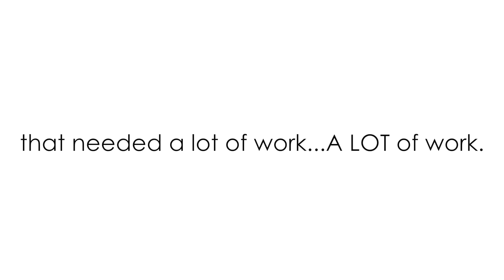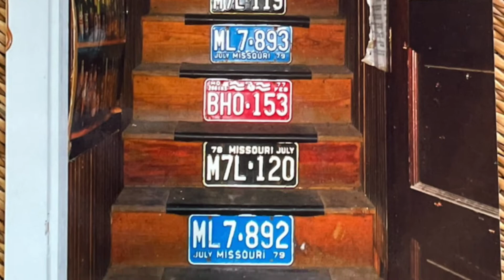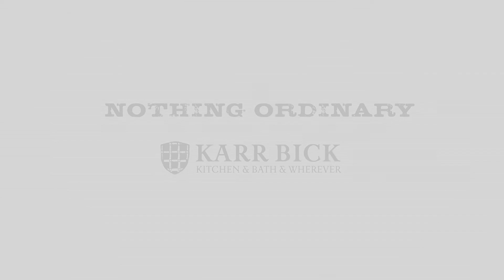Summer Cottage Tour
Tucked away in the valley, you can find Owner Jenny's happy place. A place filled with love, memories of sweet summertime bliss, family, and harmonizing crickets.